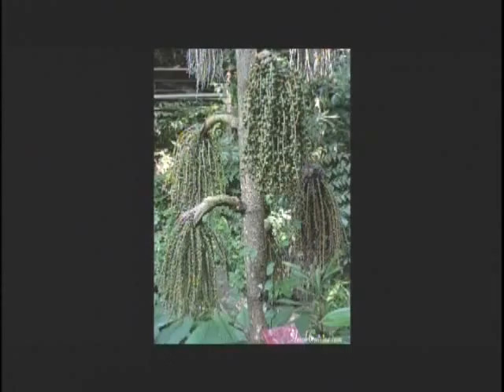VOKA Episode 75 Part 3